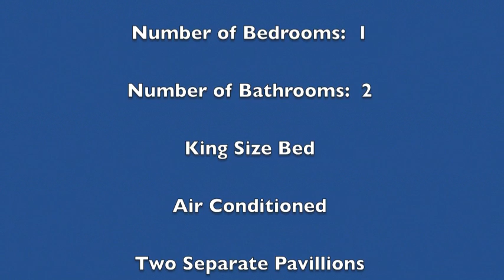Villa Bonbonniere- Pt. Milou; St Barthelemy FWI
Always a very special villa, Bonbonnière will surely be sought after by those looking for a romantic hideaway. A garden path leads to a private little courtyard, a lavabo adds to its charm, and a table-for-two sits under a trellis; perfect for a supper under the stars. Just inside is a compact, well-equipped kitchen with a bar and a dining area. The nicely decorated living room has a flat-screen TV and lovely Indonesian touches. It opens to the terrace with its infinity-edged pool and a private sun-deck. Guests here will enjoy a great view and delightful breezes. The bedroom and its stylish en suite bath is exciting and very chic. We love the King bed with its chocolate-brown leather headboard. The bedroom also opens onto the pool terrace and shares the fabulous view. One of the villa's now most unique features is the second bath. Located in an open loft, it has a rain head shower, a stylish glass vessel sink, a private WC, louvered storage space and a dressing area complete with a day bed. Villa Bonbonnière is within walking distance to the always fun Ti St Barth.